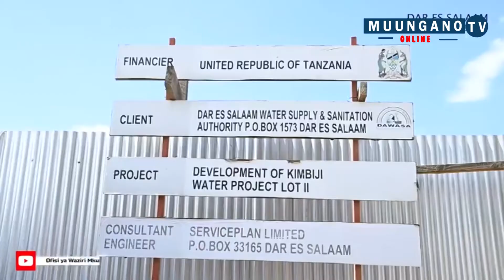WAZIRI MKUU AELEKEZA DAWASA KUSIMAMIA NA KULINDA VYANZO VYA MAJI MTO RUVU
WAZIRI MKUU Kassim Majaliwa ameiagiza Wizara ya Maji kwa kushirikiana na sekta binafsi ihakikishe inakamilisha taratibu za utekelezaji wa mradi wa kutoa maji Mto Rufiji utakaosambaza maji katika maeneo ya mkoa wa Pwani na Dar es Salaam.

Pia, Mheshimiwa Majaliwa ameielekeza Mamlaka ya Majisafi na Usafi wa Mazingira Dar Es Salaam (DAWASA) iendelee kutenga fedha kwa ajili ya uchimbaji wa visima zaidi kwa ajili ya kuongeza uzalishaji wa maji. “Tusipokuwa makini tutaingia katika janga la ukame.”

Ametoa maagizo haya (Jumanne, Novemba 2, 2022) baada ya kukutana na Waziri wa Maji, Mkuu wa Mkoa wa Dar Es Salaam, Muwakilishi wa Mkuu wa Mkoa wa Pwani pamoja na viongozi wa DAWASA kwa ajili ya kujadili hali ya upatikanaji wa maji katika mkoa huo ikiwa ni utekelezaji wa agizo la Mheshimiwa Rais Samia Suluhu Hassan.